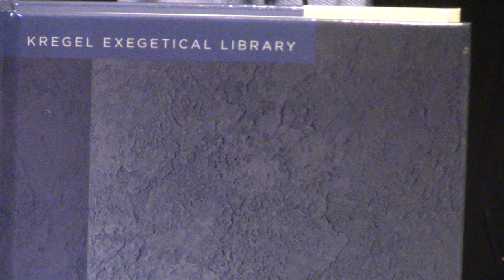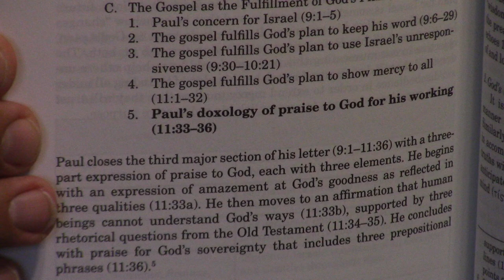Kregel Exegitical Library Bible Commentary l Review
This Bible commentary set put out by Kregel is considered fairly conservative for Bible study and learning the Bible.  God bless!  To contribute to New Life, please click the link below and press donate. God bless!